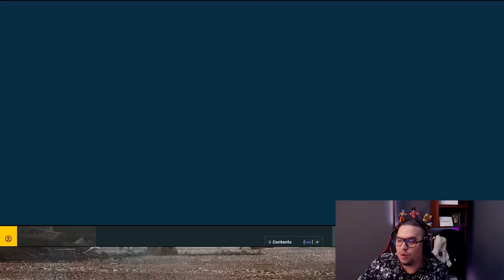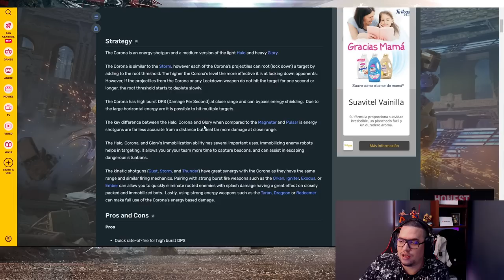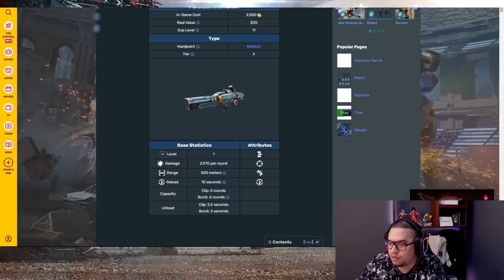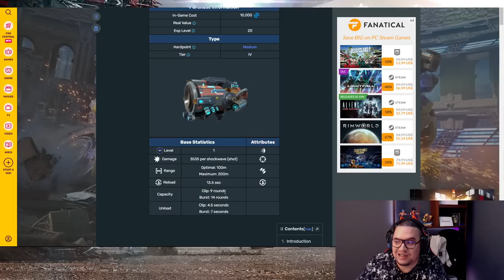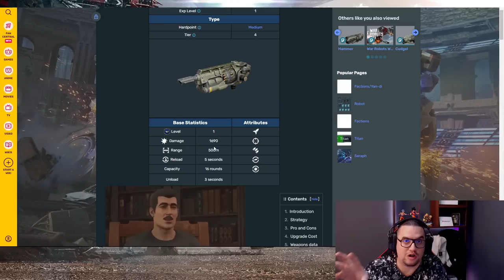¿QUÉ ARMA TE CONVIENE SIENDO F2P? (escopetas) War Robots WR